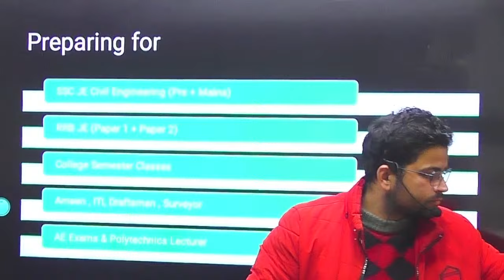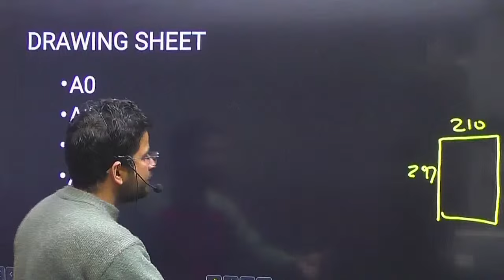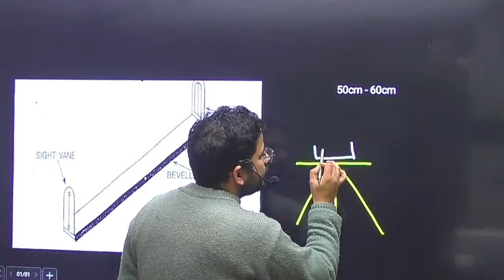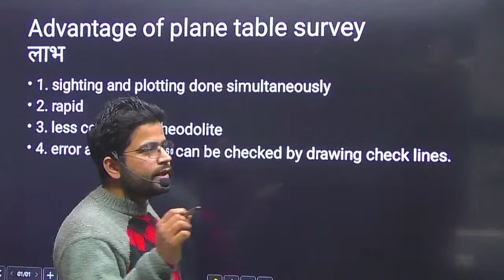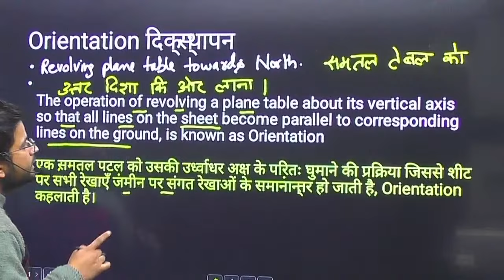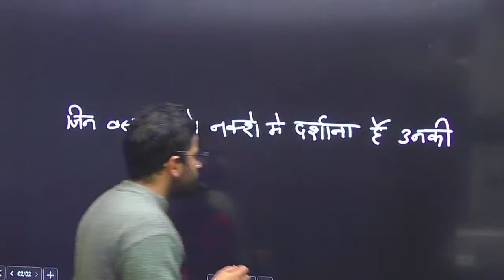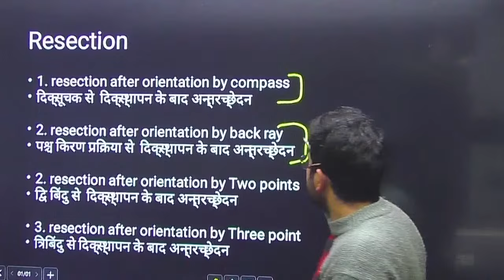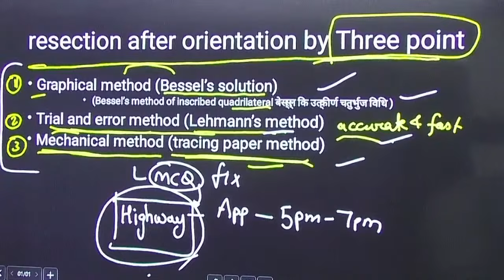Plane Table Survey | Surveying Lectures in Hindi | SSC JE | RRB JE | AE Exams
भारत का एक मात्र संस्थान जहाँ सिविल इंजीनियरिंग परीक्षाओ कि तैयारी इंग्लिश के साथ साथ  हिंदी माध्यम में भी होती है |
सभी नोट्स और test series भी दोनों भाषाओ में आपको मिलेगी |
शिवम् सर कि अन्य कक्षाओ के देखने के लिए आज ही providence coaching  एप्लीकेशन डाउनलोड करे |

download

: for IOS  : Download "CLASSPLUS" app from app store : enter org code :UQIKO

Our classes are available offline as well as online

Head office and offline institute:
PROVIDENCE COACHING
50m ahead from Chawla chowk, near SBI DL road
Karanpur , Dehradun

 Online Mode
Download our application PROVIDENCE COACHING from google play store.